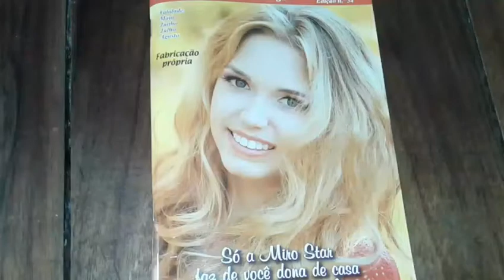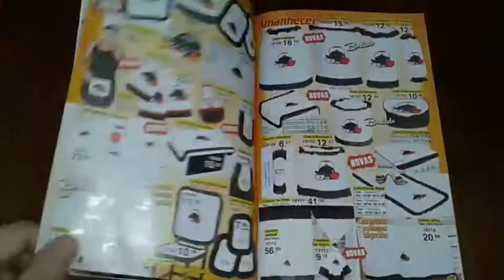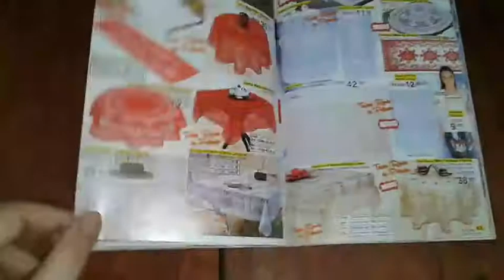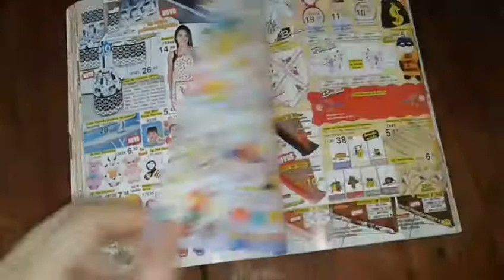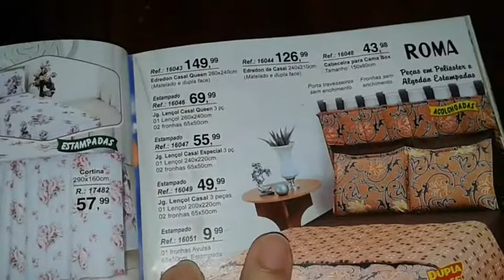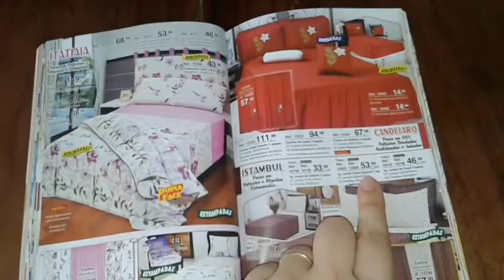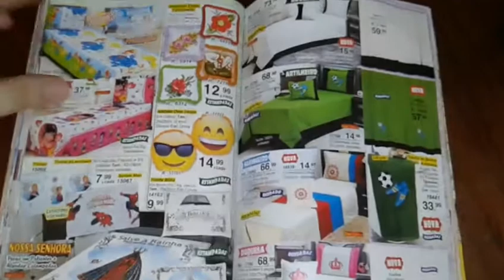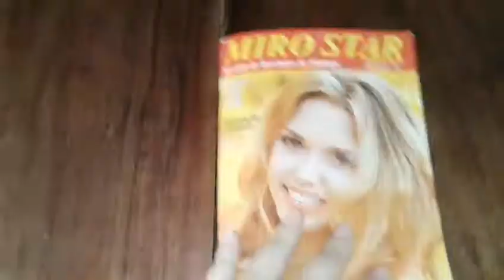Revista MIRO STAR CP 6/7/8 e 9❤meu novo amor hehe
Revista válida por 4 meses .